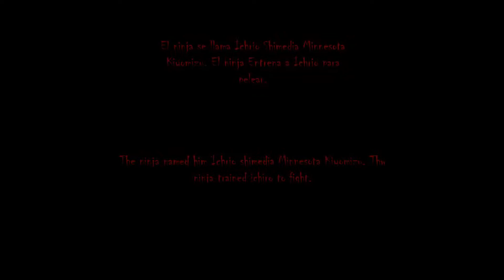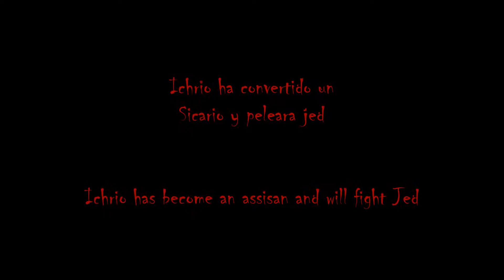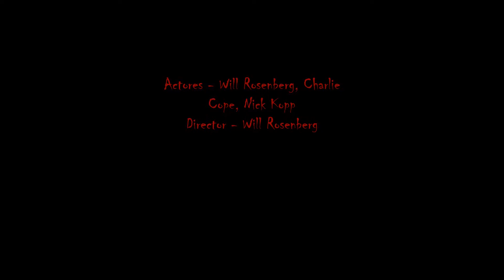My Movie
Mr. Prinkey if your reading this put your hands in the air like you dont care.